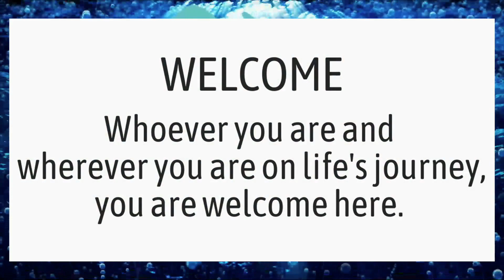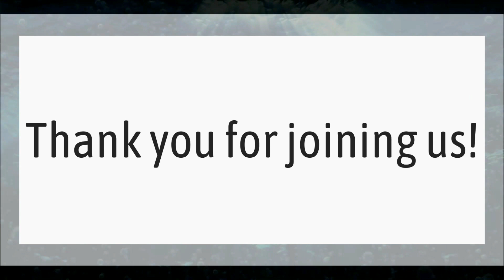Pass a Grille Church "Sons of Galilee" Sunday August 13th 2023